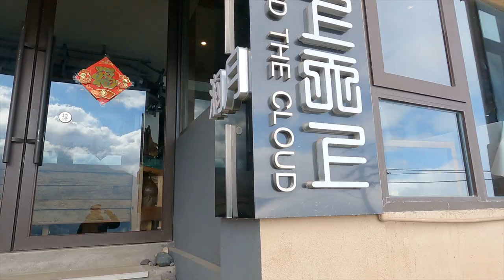Yuanyang Rice Terraces, China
Yuanyang is about 5 hours south of Kunming, China, and is home to the 1000-year-old rice terraces. This place has such a mystical feel, as you walk around the area and see a tradition that spans over 10 generations of rice farmers, still employing some of the same tried and true methods of the past. The beauty of this place is unbelievable and is worth the trek from Kunming to see it.